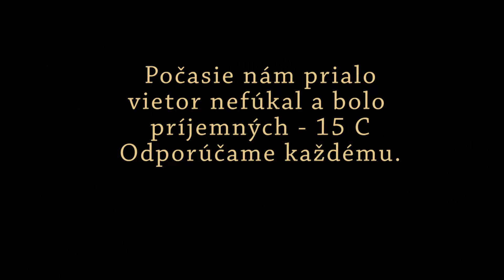Zelene pleso v zime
Chata pri Zelenom plese v zime 2014